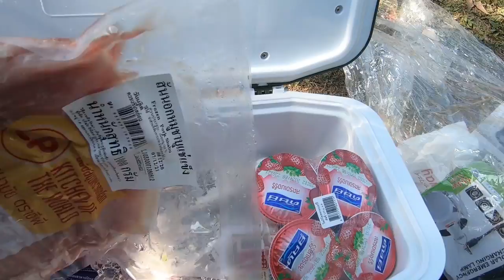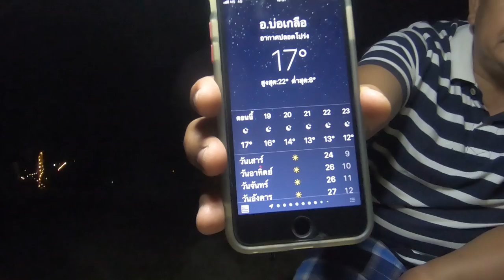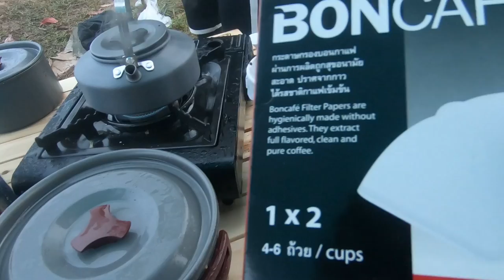เที่ยวน่าน หมู่บ้านสะปัน รีวิวกางเต้นท์เเค้มปิ้ง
ขอบคุณหมู่บ้านสะปัน อ.บ่อเกลือ จ.น่าน